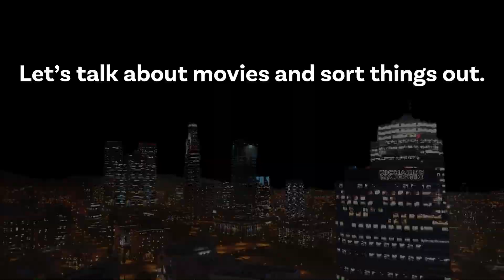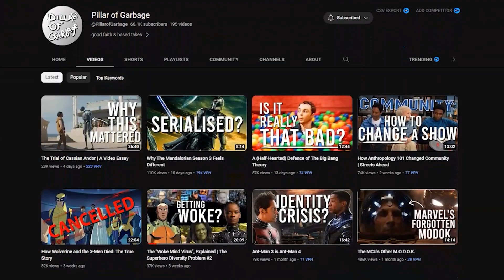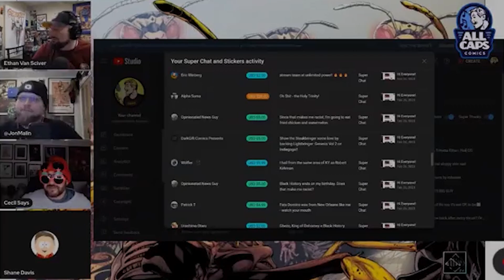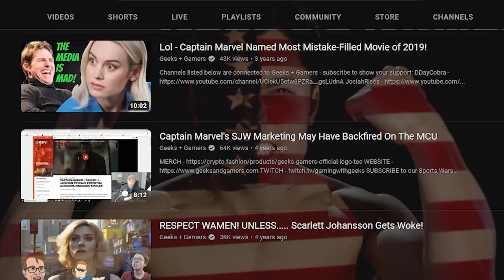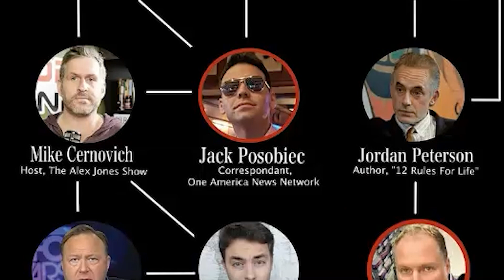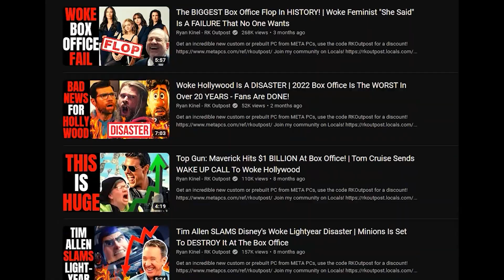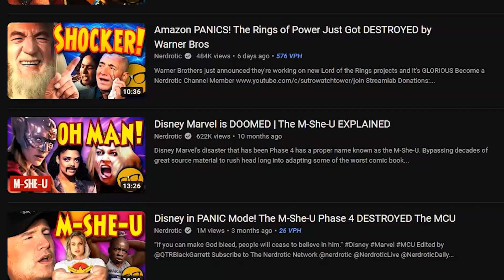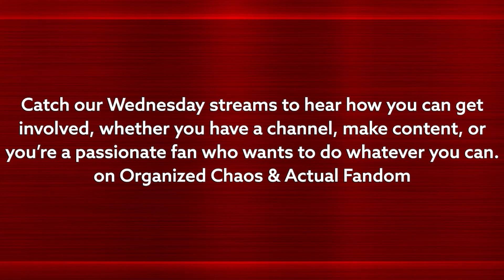TOXIC Anti-Fandoms have DESTROYED YouTube. Why the Fandom Initiative is NEEDED!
Made with @ActualFandom and @TurfNationYT, we look at the toxic environment on YouTube where channels use their massive platforms to crap on media and mock any fan that dare show actual enjoyment (a thing fans typically like to do). And worse, how these channels are actually being used as pipelines to alt-right extremist ideas and groups.